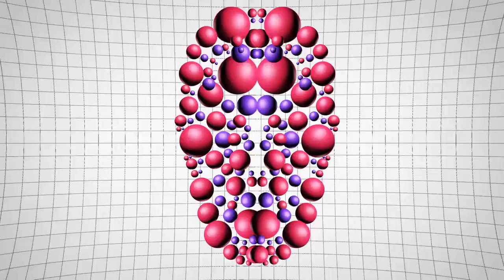FEARCITY - Sexy Sciotti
New Retro Wave + FEARCITY   Sexy Sciotti

Smooth sounds! Enjoy

Pic Source:
Iman